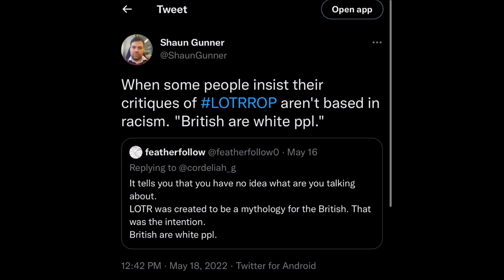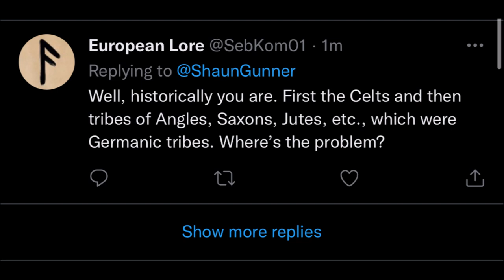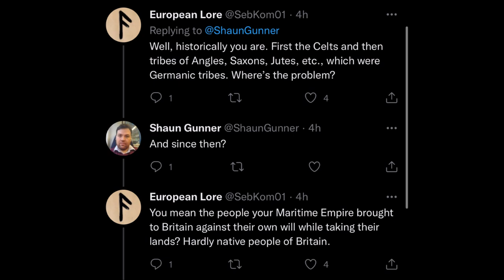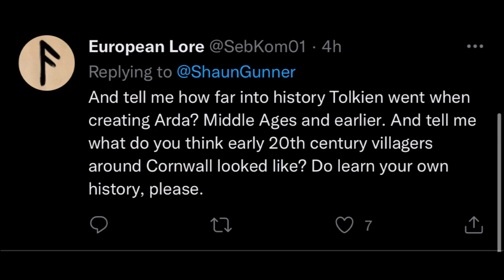The Chair of Tolkien Society Doesn't Know History